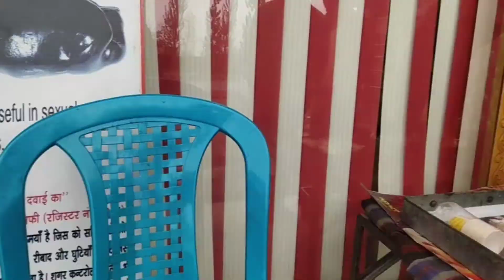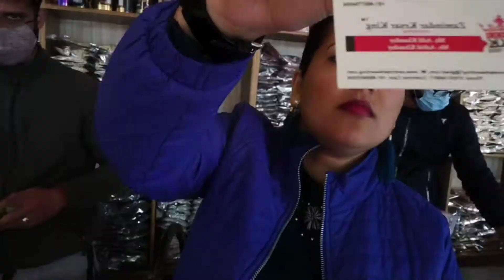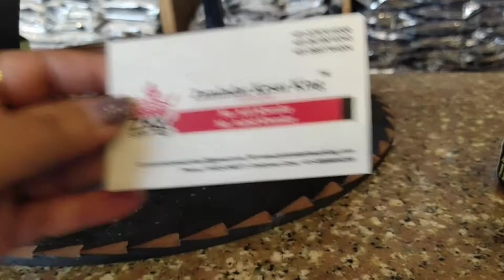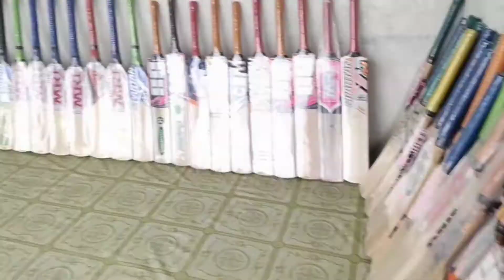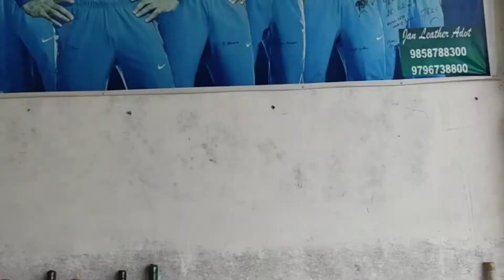Srinagar to Pahalgam |Original Kesar shop on the way |Cricket bat factory |Apple Garden | Part I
Hii frnds,
Sharing my new video , hope you like it ...

If you want to order Dry fruits from Srinagar here is details :  Zamindar kesar King